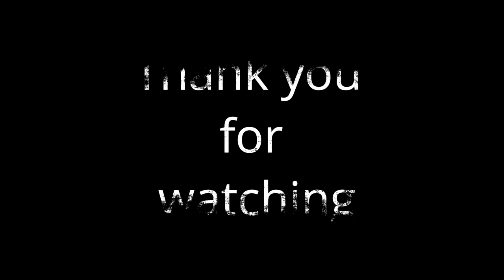KOLKATA VLOG / THE CITY OF JOY / THE VICTORIA MEMORIAL HALL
Vlog Kolkata(The city of joy).To travel all over Kolkata, specially Victoria memorial hall, dharmotala, salt lake city,moidan..!! For this vlog specially thanks to kushal dutta.